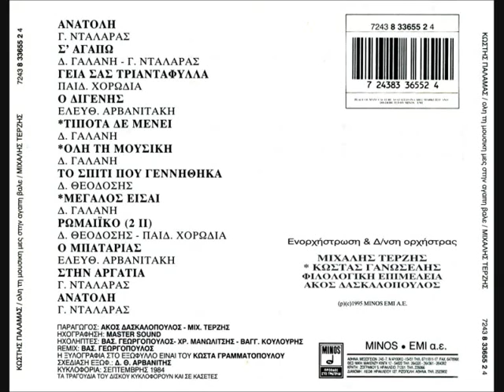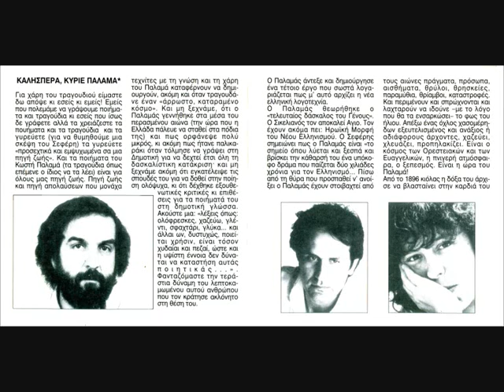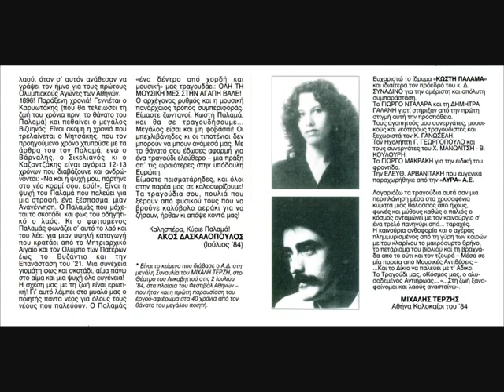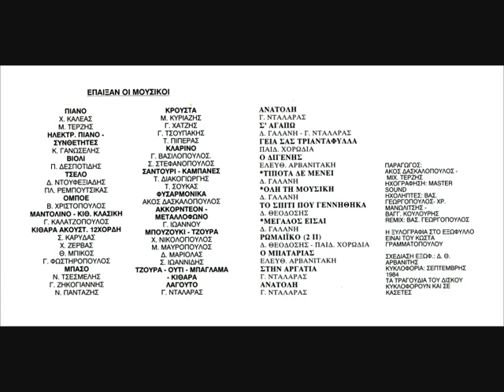Γ. ΝΤΑΛΑΡΑΣ : ΑΝΑΤΟΛΗ (ΚΩΣΤΗΣ ΠΑΛΑΜΑΣ)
ΓΙΩΡΓΟΣ ΝΤΑΛΑΡΑΣ = "ΑΝΑΤΟΛΗ" : ΜΟΥΣΙΚΗ ΜΙΧΑΛΗΣ ΤΕΡΖΗΣ- ΠΟΙΗΣΗ ΚΩΣΤΗΣ ΠΑΛΑΜΑΣ= ΑΠΟ ΤΟΝ ΔΙΣΚΟ "ΟΛΗ ΤΗΝ ΜΟΥΣΙΚΗ ΜΕΣ ΤΗΝ ΑΓΑΠΗ ΒΑΛΕ"- 1984 -- ΣΥΜΜΕΤΟΧΗ ΕΛ.ΑΡΒΑΝΙΤΑΚΗ